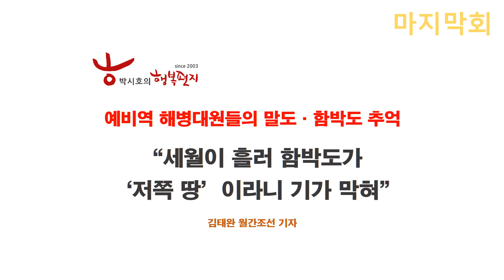[박시호의 행복편지] 말도 함박도의 추억 마지막회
어제는 언론 및 인터넷에 우한 코로나 극복을 위해 대구에 투입된 간호장교 김혜주 대위의 콧등 밴드가 사람들의 마음을 짠하게 만들었습니다.
마스크를 오래 쓰느라 생긴 상처 부위에 밴드를 붙인 채 임무를 수행하는 '밴드 투혼'의 간호장교 그녀는 "우리는 반드시 승리할 수 있고, 우리 군 의료진은 최선을 다하겠습니다." 라는 모습에서 사람들은 찐한 감동을 받습니다.
여성 한 명이 전 국민에게 주는 이 감동은 대통령도 국무총리도 만들지 못한 자랑스러운 모습이었습니다.
국민에게 그저 쇼만 하려고 하지 말고 진정으로 다가가는 그런 지도자들에게 국민들은 박수를 보낸다는 사실을 왜 모를까요?

행복편지 관련 책 14권 출판.
2003년부터 행복편지 발행